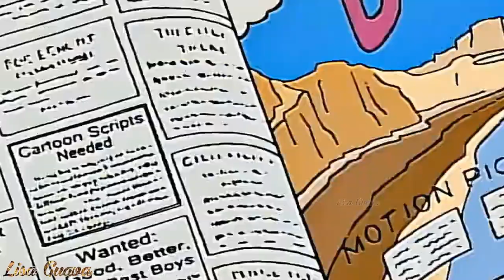Who hid in the paint box!